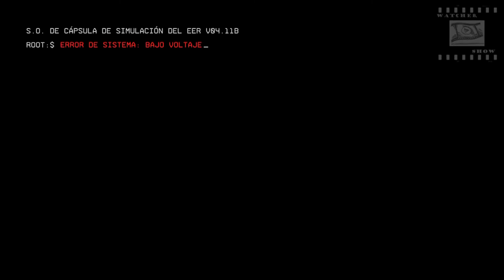TitanFall 2 Pelicula en ESPAÑOL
Montaje de las escenas cinematicas y gameplay del VideoJuego TitanFall 2